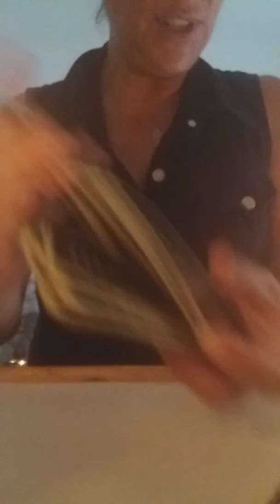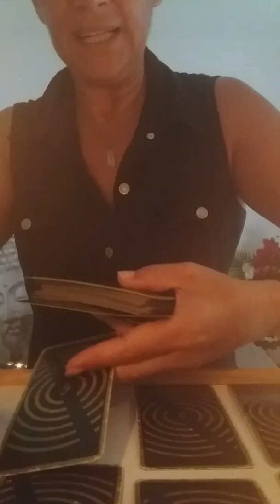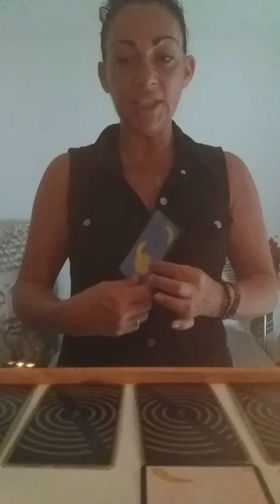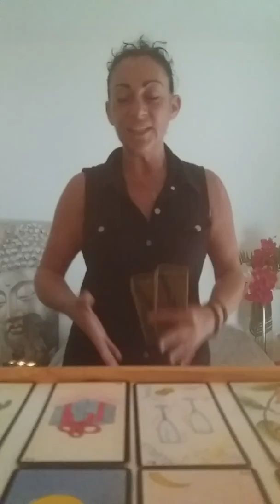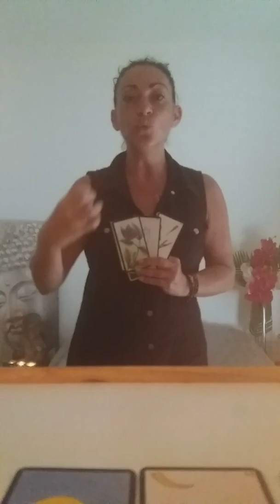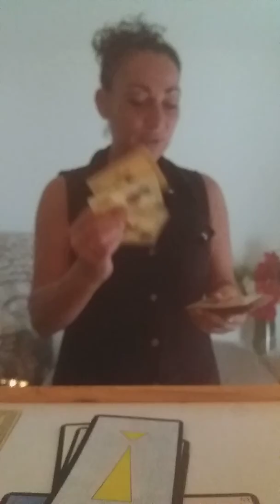Poisson Août 2019 Bravo vous remporter les fruits de vos efforts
Astrologie et énergie pour les poissons août 2019